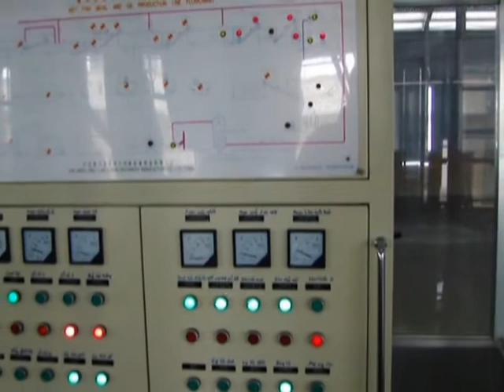FISH MEAL MACHINE, FISH MEAL PLANT IN VIETNAM, PROVIDED FROM SIFANG GROUP.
Sifang Group offer Fish Meal Machine to Vietnam market.